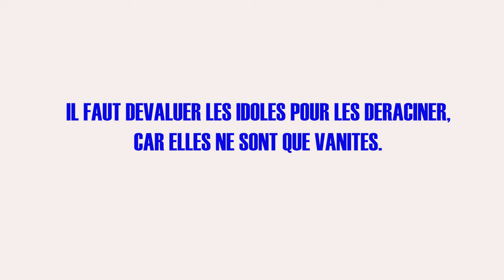DÉVALUER LES IDOLES POUR LES DERACINER, CAR ELLES NE SONT QUE VANITÉS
La Communauté Missionnaire Chrétienne Internationale (CMCI) en Côte d'Ivoire présente : LE COURS DE FORMATION A LA DIRECTION SPIRITUELLE DU 18/6/2024
Thème : DÉVALUER LES IDOLES POUR LES DERACINER, CAR ELLES NE SONT QUE VANITÉS